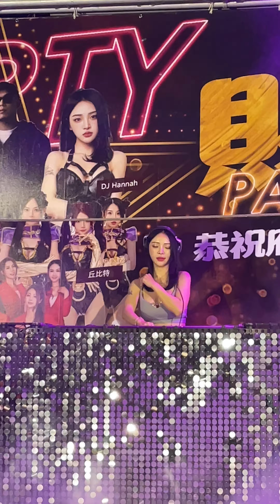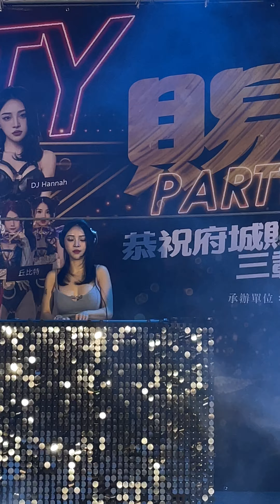DJ hannah 府城賜澤堂鎮殿保安廣澤尊王二太保開光啟靈暨三年圓科遶境大典